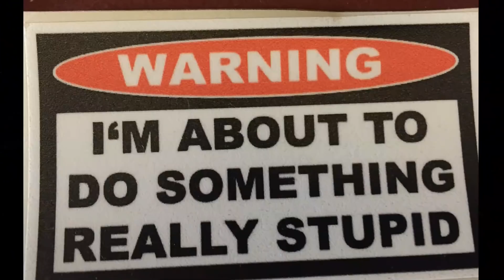Riding Hatfield & McCoy Devil Anse trails, Grizzly breaks down? pt 1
In this episode we ride the Devil Anse connector trail form Rockhouse to Buffalo Mountain trail system pt 1.   Filmed Sept 18th 2018.